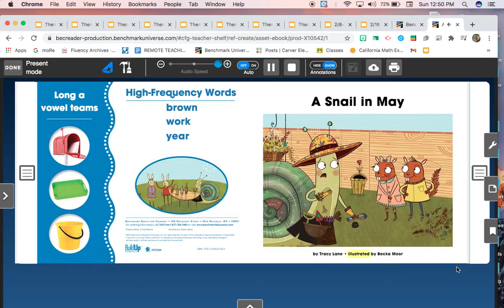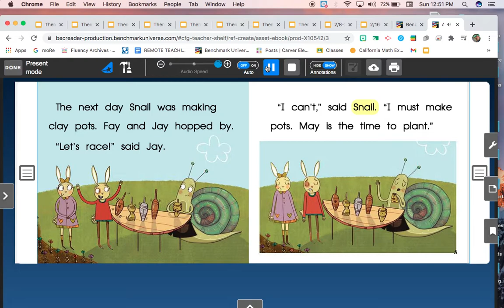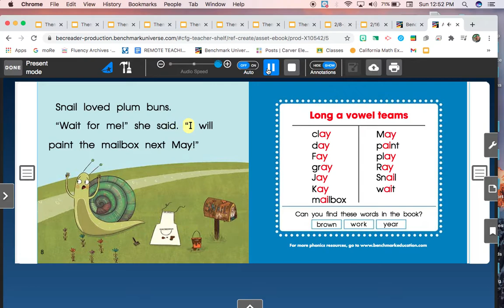A Snail in May